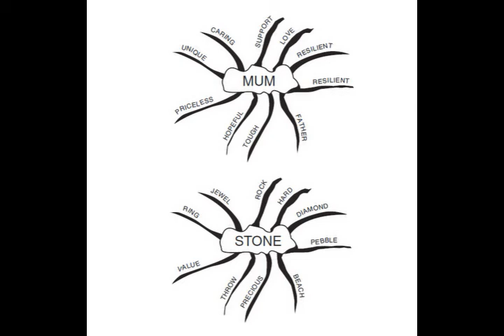کتاب صوتی قدرت هوش خلاق، اثر تونی بوزان - قسمت پایانی (چهارم)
نسخه کامل کتاب صوتی قدرت هوش خلاق، اثر تونی بوزان
قسمت پایانی (چهارم)